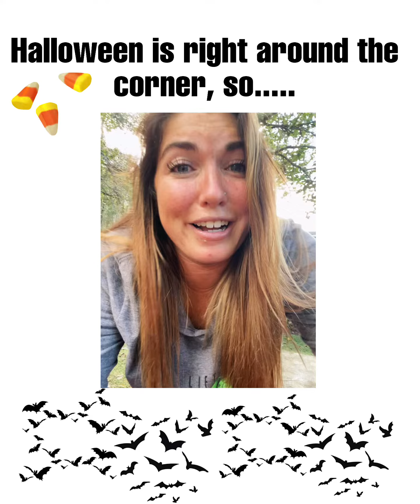Belly Line Scare You?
Halloween is right around the corner, so what does that mean for your goals? Listen to what one of our trainers has to say!